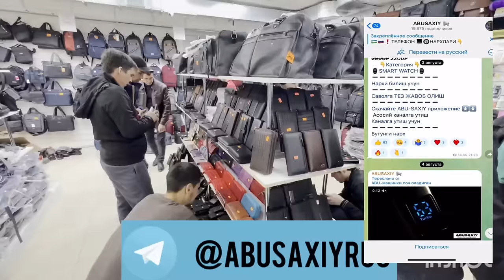ЯНГИЛИК !!! УКРАИНА ТЕРАКТ УЧУН БУГУНДАН КОН БИЛАН ТОВОН ТУЛАШНИ БОШЛАДИ